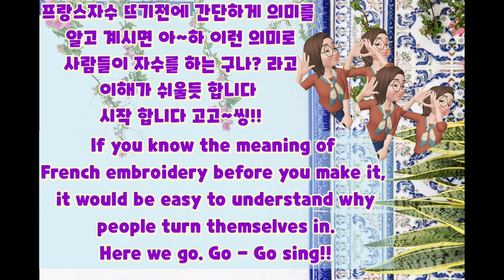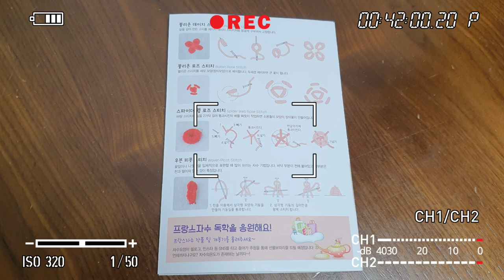애니 하우스의 프랑스 자수 기초: 소중한 나에게 선물하는 예쁜 자수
자수 시리즈는 많이 남았지만 뜨개질과 병행하며
하고 있어요 부족하지만 예쁘게 봐주세요 감사합니다

Track Info:
Title: 24 Happy Hours a Day by lgor khainskyi

(2) Happy Life by FREDJI
https:// sound cloud. com/fredjimusic
Track Info:

# 애니스하우스#프랑스자수